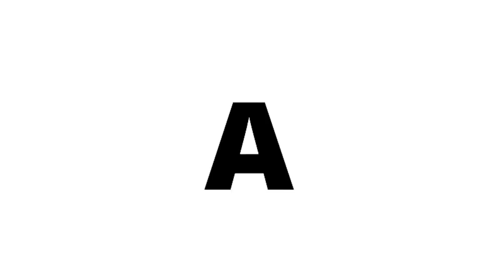Fujifilm X-T100 Vlogging & Street Photography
My first attempt at Vlogging using the new Fujifilm X-T100 camera.

It's a fab little camera.  The vlogging parts shot with the 10-24 and ath 16-55mm lenses.

In this experiment video, I vlog a little using the X-T100 during some time in Brighton with Neale James, Patrick La Roque and Facundo Santana.

Additionally, I give it ago around the streets of the West End of London during one of my Street Photography Workshops.

Stills featured are all taken from the little Fuji X-T100 of course.

Any questions, leave them below and I'll get back to you just as soon as I can.

Happy Snapping
- Kevin

Gear Used:
Fuji X-T100 (USA & WORLD)